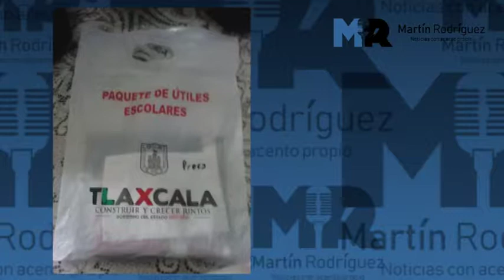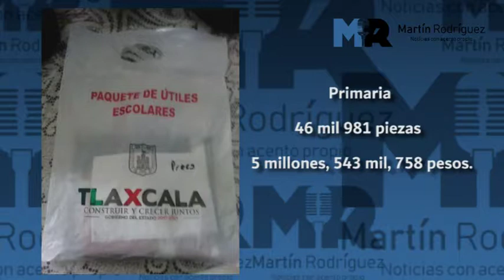Marco Mena entregará más de 33 mdp a Puebla para adquirir útiles escolares.